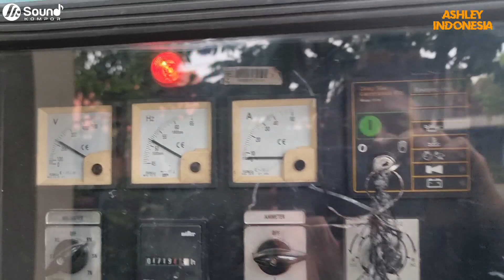Box Kandidat Kedua Soundkompor ‼️Spesial Buat Sound Adalah MP3 Balap ❓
kali ini kita bikin konten dan spesial konsep karnaval adalah bass.

semoga terhibur 🙏

komponen full set ashley ‼️